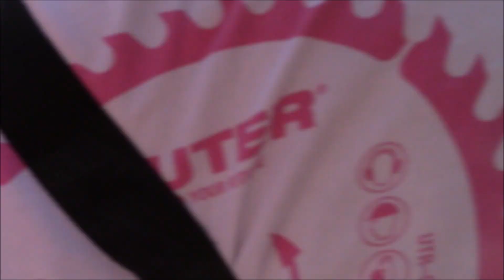Championnat de France Drift Calmont 2023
Championnat de France de drift 2023